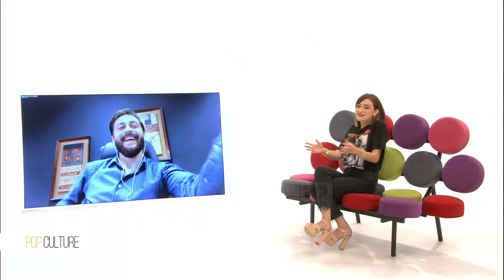Rrep me Meriton Ademin | Pop Culture 3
Pop Cluture, vjen nën drejtimin dhe moderimin e Dojna Mema. Një projekt  me rubrika të strukturuara që përfshijnë grupmoshë më të zgjeruar, sigurisht pa humbur argëtimin dhe natyrshmërinë si pikë të fortë të programit. Këtë sezon Pop Culture vjen me disa rubrika: Pop People, Pop Buzz, Pop Youth, POP 5, NJE DITE ME DOJNEN. Pjesë e Pop Culture do të jenë dhe tre gazetare: Kilda Hysenbregasi, Anxhela Baxhija dhe Kejli Doda.